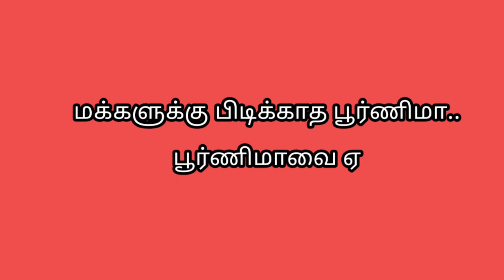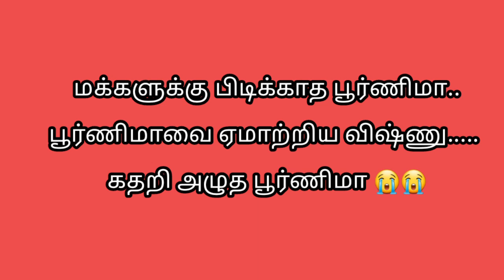விஷ்ணுவின் உண்மை முகம் ???பூர்ணிமாவை ஏமாற்றிய விஷ்ணு கதறி அழுத பூர்ணிமா|bbtamilseason7|big boss live